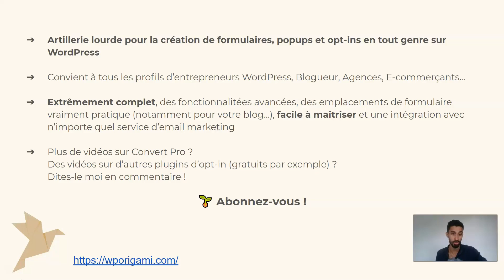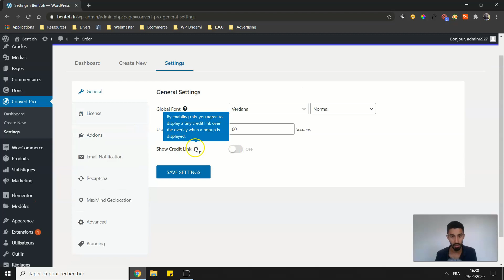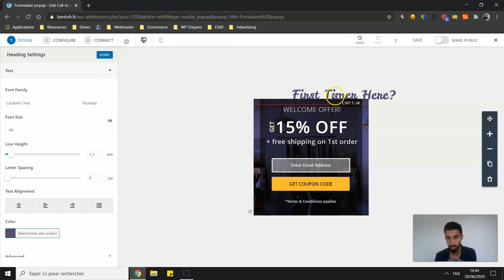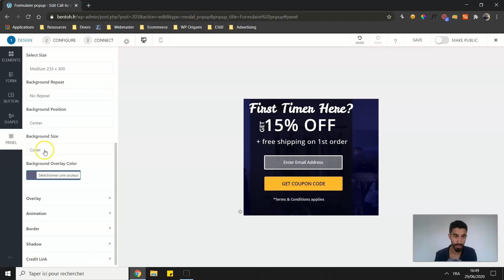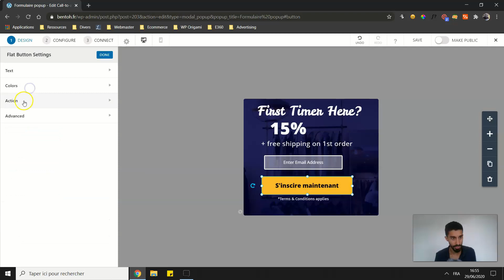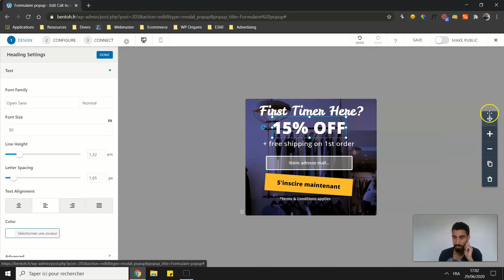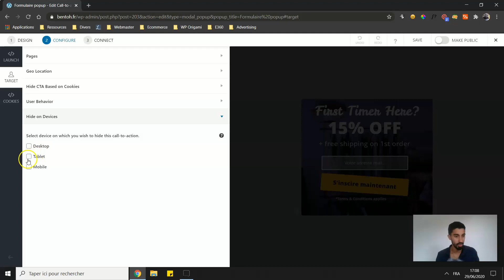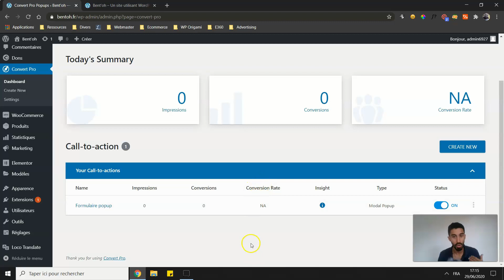Comment créer des popups sur WordPress, sans limite (tutoriel Convert Pro)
Découvrons ensemble la meilleure extension WordPress pour créer des popups avec des fonctionnalités avancées, une grande flexibilité et une facilité d'usage qui feront que vous ne saurez plus vous en passer.

Ce tutoriel Convert Pro est une présentation complète de l'extension que j'utilise depuis maintenant deux ans pour créer des formulaires de capture, des popups en tout genre et bien souvent, pour connecter n'importe quel service d'email marketing à mes popups et autres formulaires pour newsletters !

Sommaire :

00:00 Introduction
00:57 Pour qui est cette vidéo ?
04:40 Page de présentation de Convert Pro
07:10 Combien coûte Convert Pro
09:08 Installation de Convert Pro
09:40 Différence entre Convert Pro et Convert Pro Addon
10:24 Réglages de base Convert Pro
13:25 Les différents types de formulaire
16:22 Comment faire un popup avec Convert Pro
35:40 Comment adapter votre popup sur mobile
36:22 Comment fonctionne les conditions d'affichage
41:15 Comment bien régler vos cookies
42:50 Connecter Convert Pro et votre autorépondeur
44:54 Debrief, quelques pistes de réflexions...
46:44 Comment créer un popup derrière un autre (merci...)
48:02 Conclusion